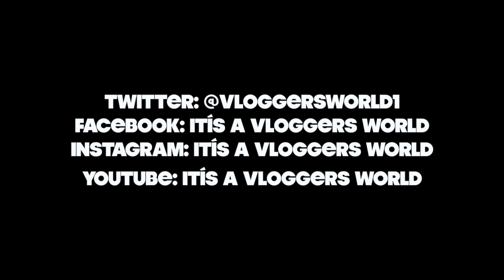It's A Vloggers World Presents: In The Spotlight - 21st January 2017 - Living The Dream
Welcome along to It's A Vloggers World Presents: In The Spotlight

Our brand new Q&A series showcasing the worlds greatest Theme Park Vloggers.

We are very pleased to welcome Living The Dream.

Sit back relax and enjoy a brand new Q&A with Living The Dream.

For more information on Living The Dream.

Liv The Dream UK

Instagram: Its A Vloggers World
Facebook: Its A Vloggers World